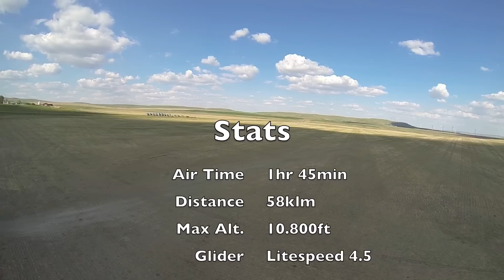May 23 2015 Towing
Granum Alberta to Oldman Dam.